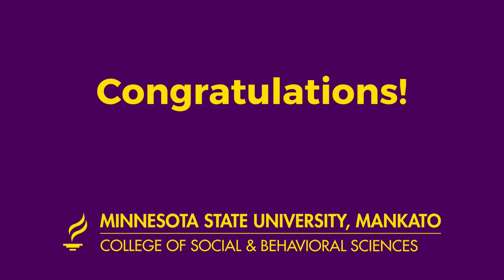2022 Advisor Awards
Congratulations to the 2022 SBS Advising Award Recipients!

Dr. Thor Dahle - Department of Criminal Justice
Dr. Mark Bowen - Department of Geography @
Dr. Yalda Hamidi - Department of Gender & Women's Studies
Dr. Aaron Hoy - Department of Sociology